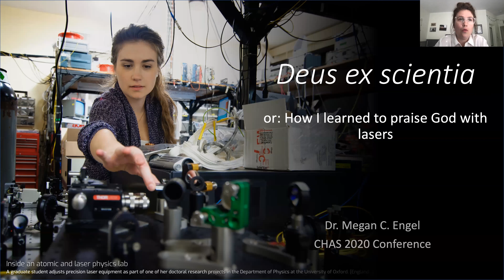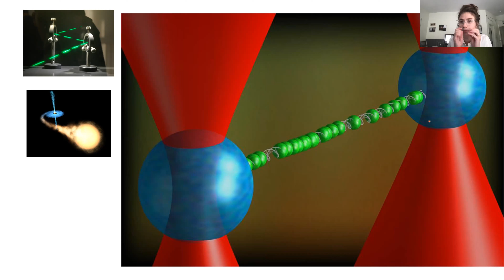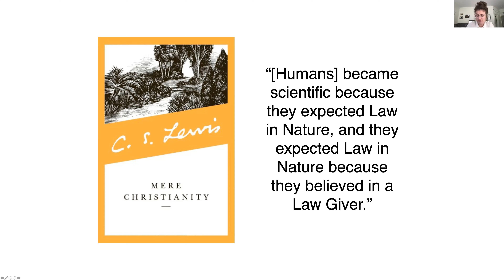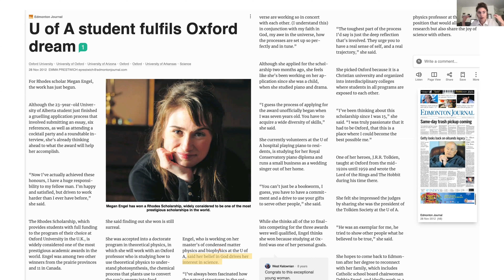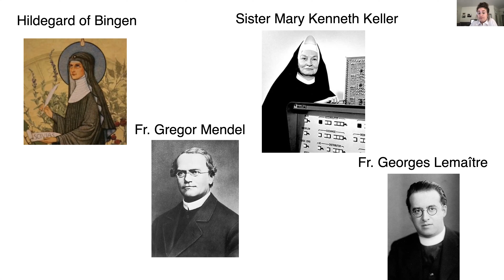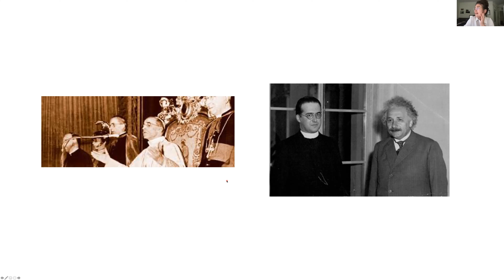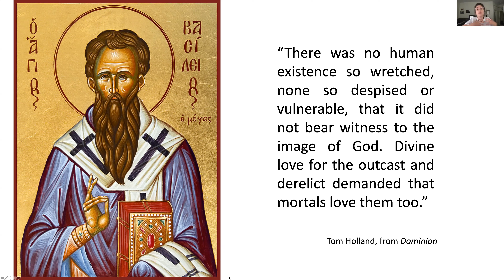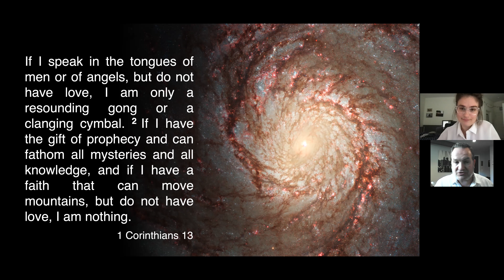Dr. Megan Engel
Speaking to the participants of the 2021 Annual Convention of the Catholic Health Association of Saskatchewan, Rhodes Scholar, Dr. Megan Engel shares her story of faith and reason in her talk, "How I Learned to Praise God with Lasers".